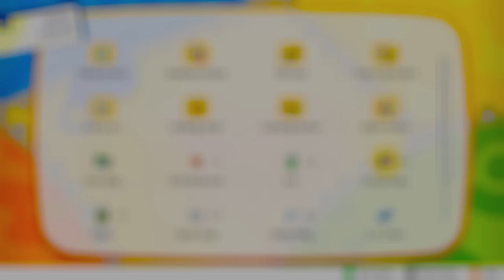Pokemon Let's Go Pikachu - Part 46: "Cerulean Cave, Trainer Green"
Game description:
Pokémon: Let's Go, Pikachu! and Pokémon: Let's Go, Eevee! are 2018 remakes of the 1998 Game Boy Color role-playing video game Pokémon Yellow. They were developed by Game Freak and jointly published by The Pokémon Company and Nintendo for the Nintendo Switch. Announced in May 2018, Let's Go, Pikachu! and Let's Go, Eevee! were released worldwide for the Nintendo Switch on 16 November 2018. The games are part of the seventh generation of the Pokémon video game series and are the first main series installments to be released for a home game console. They feature connectivity with the mobile game Pokémon Go and support an optional controller, the Poké Ball Plus.

Pokémon: Let's Go, Pikachu! and Let's Go, Eevee! were first announced at a Japanese press conference in May 2018, with the intention for the games to bring in newcomers to the series as well as cater to old fans. They were also meant to appeal to a younger audience; for this reason, the games incorporate elements from the anime, similarly to Pokémon Yellow. They received generally favorable reviews from critics, with praise directed to the accessibility and charm, whilst criticism was directed towards the motion controls. The games have combined worldwide sales of over 14 million as of December 2021, making them one of the best-selling games for the system.

Pokémon: Let's Go, Pikachu! and Let's Go, Eevee! are set in the Kanto region and include the original 151 Pokémon in addition to their respective Mega Evolved forms from Pokémon X, Y, Omega Ruby and Alpha Sapphire and their Alolan Forms from Pokémon Sun and Moon.

Let's Go, Pikachu! and Let's Go, Eevee! feature common elements of the main series, such as battling non-player character Pokémon Trainers and Gym Leaders with caught Pokémon creatures. However, when facing wild Pokémon, instead of battling them with the traditional battle system like in past games, the catching of Pokémon uses a system that is reminiscent of the mobile spin-off game Pokémon Go. By using the motion controls of the Joy-Con controller or Poké Ball Plus peripheral, players can throw berries to pacify a Pokémon or Poké Balls to attempt to capture it. The action can also be performed with a button press when the Joy-Con controllers are docked to the console or in handheld mode, but this still requires using motion controls to aim. If a player uses motion controls, the catching of Pokémon is based on the player's timing rather than accuracy. Although it is possible to miss a throw, the ball is almost guaranteed to make contact with the Pokémon. One notable difference in Let's Go, Pikachu! and Let's Go, Eevee! is that wild Pokémon are visible from the overworld, rather than as random encounters in grass or in caves like in previous main series Pokémon role-playing games. To start an encounter with a wild Pokémon, the player must simply approach the Pokémon in the environment.